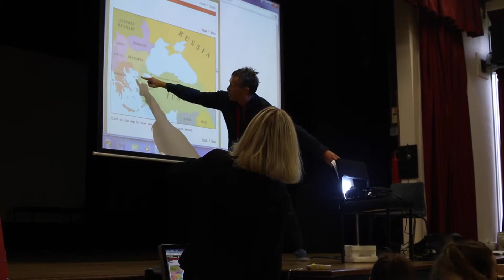Development of Knowledge and Skills